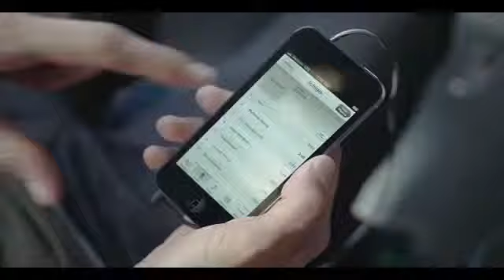Bose QuietComfort 20